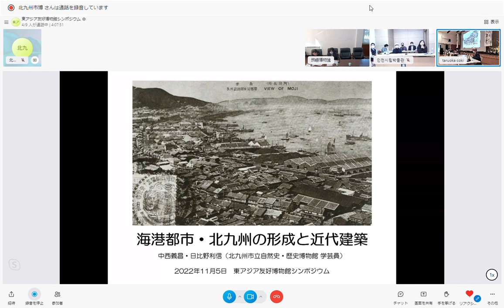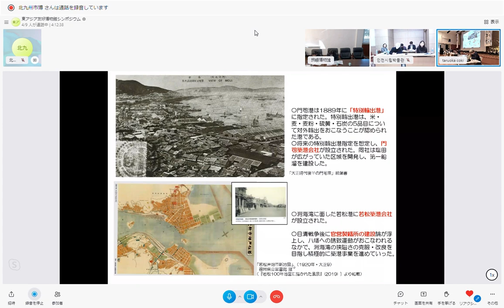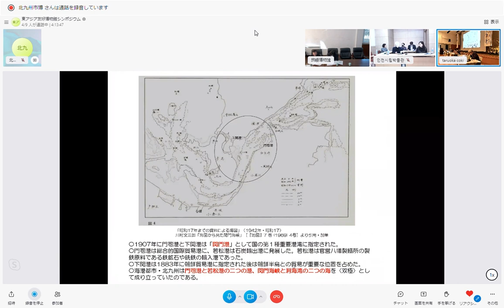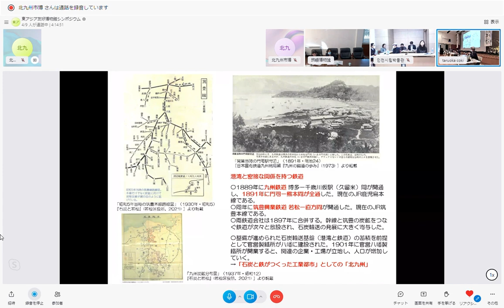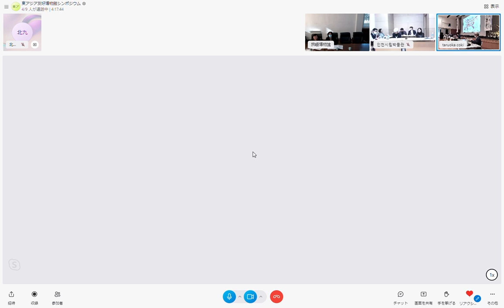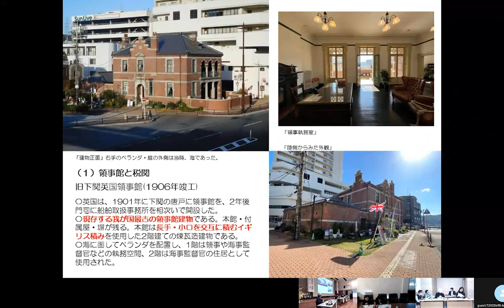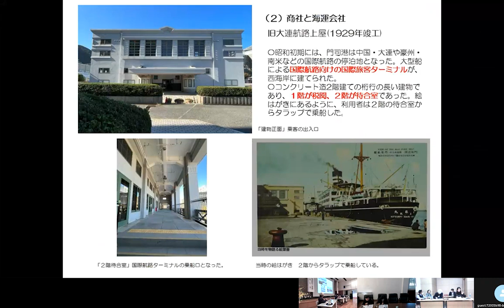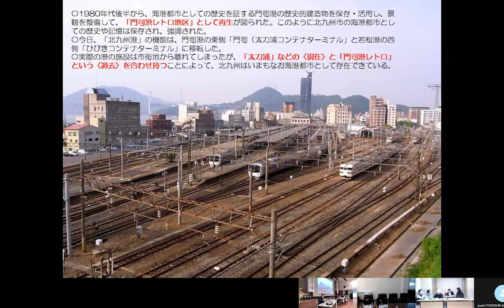東アジア友好博物館シンポジウム【関連報告１ 北九州】（19分44秒）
開館20周年記念・東アジア友好博物館シンポジウム
「近代東アジアの海港都市と建築」―北九州・仁川・大連―
【関連報告1】（日本語のみ）21分09秒
　中西 義昌　北九州市立自然史・歴史博物館
2022年11月5日（土曜日）に、北九州市立自然史・歴史博物館のガイド館で開催した東アジア友好博物館シンポジウムについて、関連報告１の動画を配信いたします。